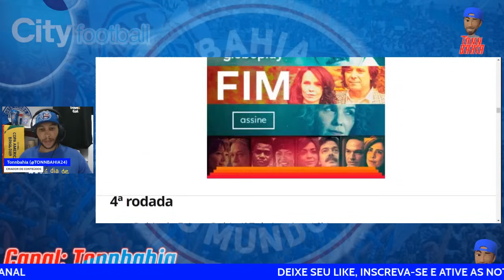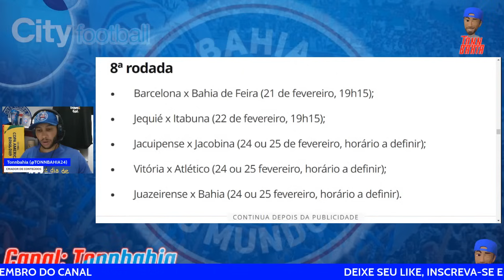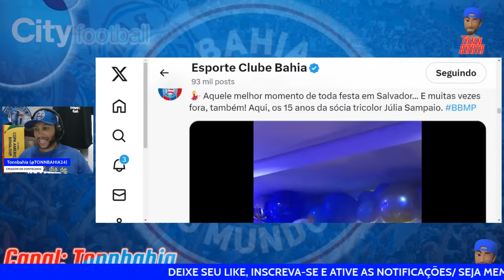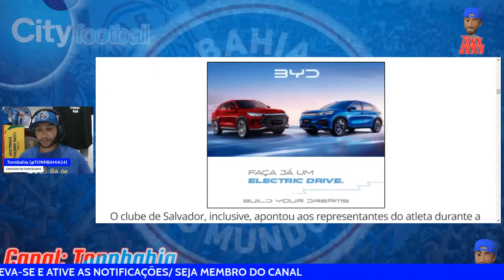🚨CAULY: “DEMOSTROU INTERESSE NO PALMEIRAS”. JORNALISTA AFIRMA INTENÇÕES DO MEIA DO BAHIA;✅BAIANO